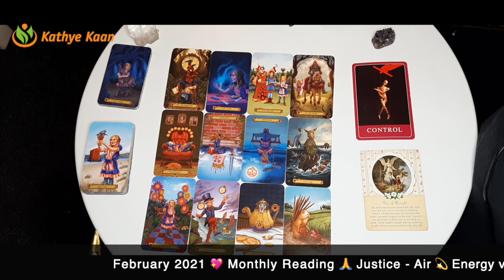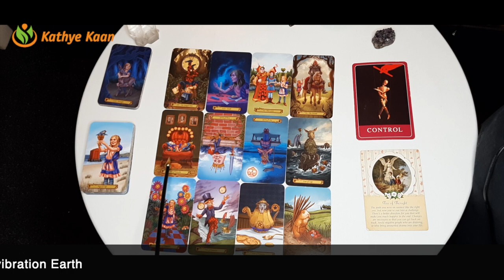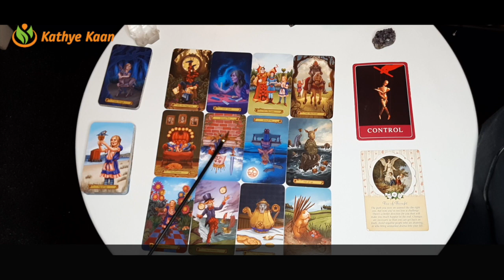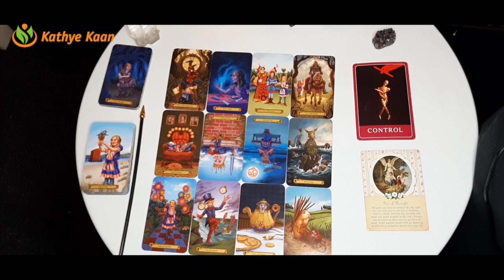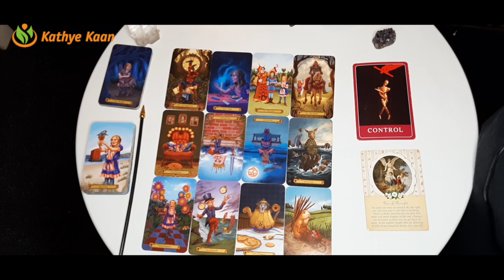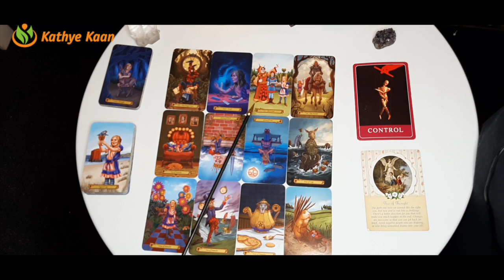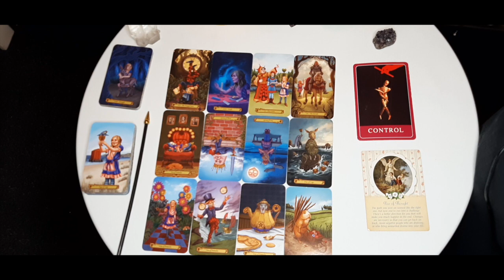SCORPIO FEBRUARY 2021 💝 Unexpected money 💖 MONTHLY INTUITIVE TAROT HOROSCOPE READING🙏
Kathye